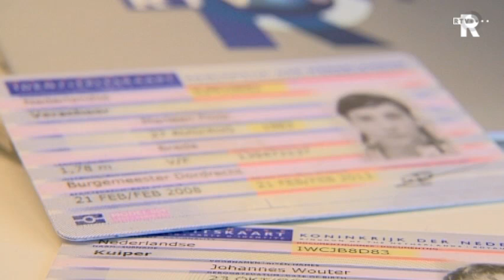TV Rijnmond Nieuws in het kort (woensdag 18.00)